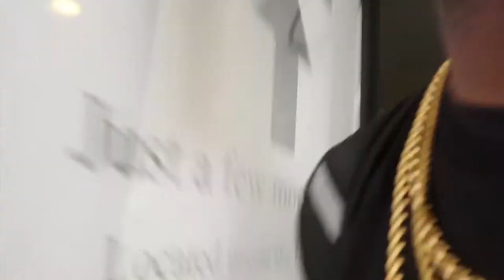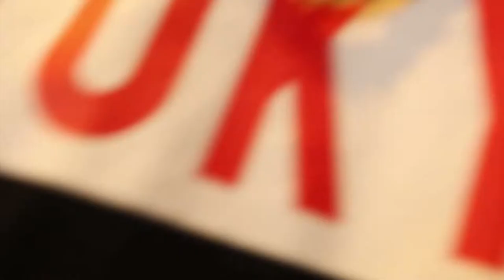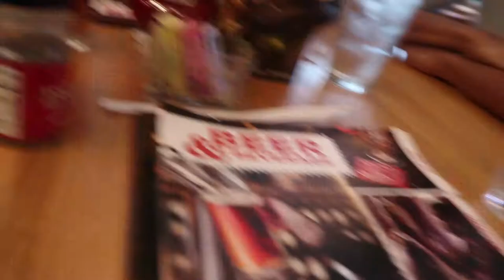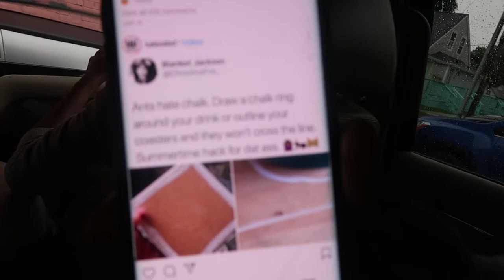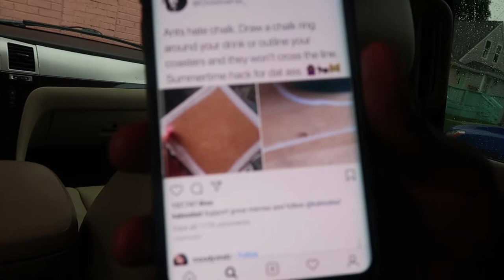DEMOLISHED ROCK BOTTOM NACHOS!